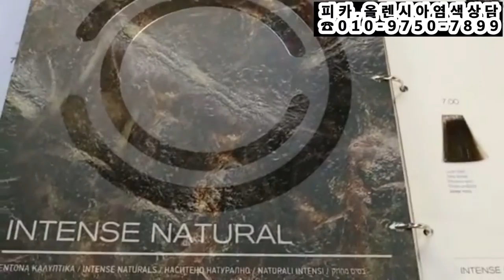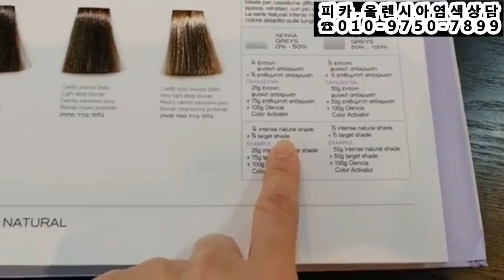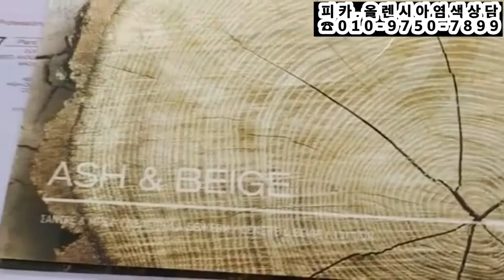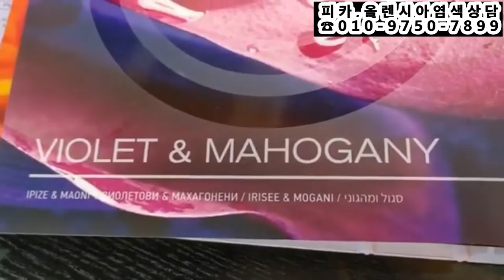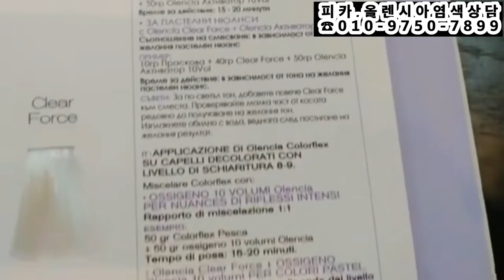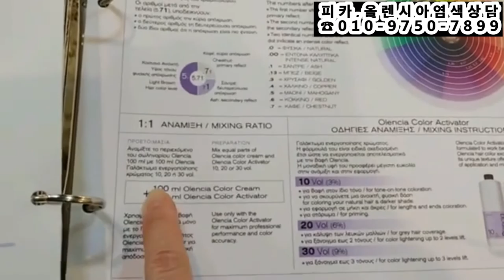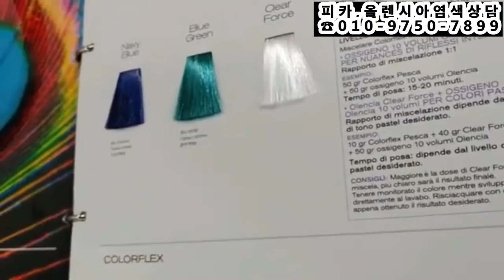시크릿,투톤염색 ,,, ( 피카,올렌시아염색,1.0+피치,, 물빠짐,얼룩,두피청결)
시크릿,투톤염색 ,,, ( 피카,올렌시아염색,1.0+피치 )
(물빠짐,얼룩,두피청결)
피카,올렌시아,염색 ( NO-암모니아염색)
(NO암모니아,NO-PPD,실리콘프리,해나-무첨가,미네랄오일프리)

아이롱펌, (봉이긴~ 피카아이롱 / 덮개아이롱)

냄새없는염색, 피카올렌시아염색~
ㆍ
♧특징♧
★암모니아,프리
★파라벤,프리
★알코올,프리
★실리콘,프리
★미네랄오일,프리
ㆍ
♧특징♧
(7가지 순수한 식물성오일)
★올리브,
★해바라기,
★아마씨,
★아보카도,
★코코넛,
★마카다미아,
★아르간.
ㆍ
ㆍ
피카올렌시아염색/피카아이롱 본사입니다